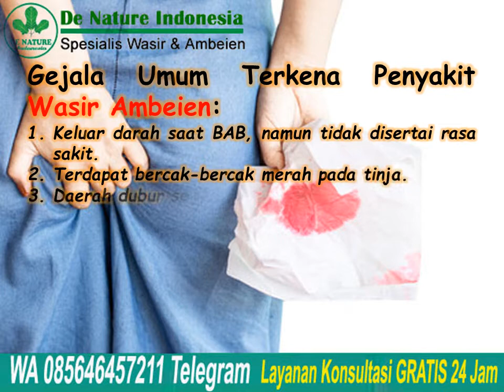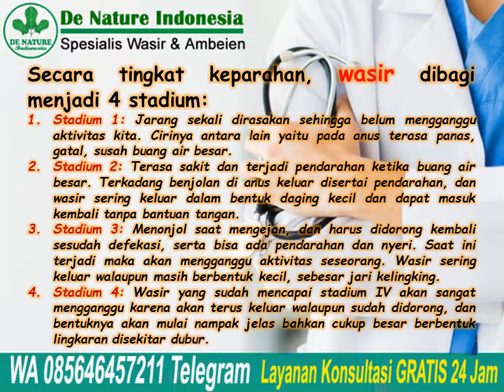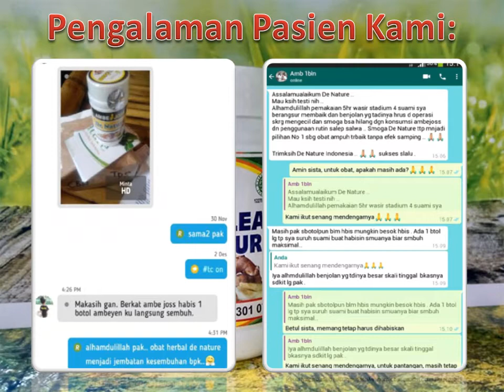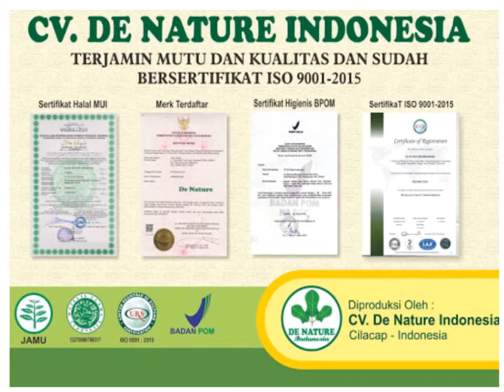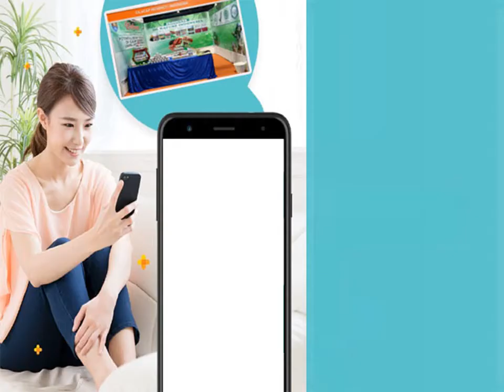Gejala Umum Terkena Penyakit Wasir Ambeien | Jual Obat Wasir Ambeclear & Salep Salwa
Gejala Umum Terkena Penyakit Wasir Ambeien | Jual Obat Wasir Ambeclear & Salep Salwa - Pernahkah Anda merasa gatal-gatal pada daerah dubur, terasa anus bengkak dan terlihat ada bintik-bintik darah pada tinja? Jika gejala-gejala tersebut
disertai rasa tidak nyaman pada bokong, terutama saat Anda duduk pada permukaan keras, kemungkinan besar Anda menderita wasir.

Gejala Umum Terkena Penyakit Wasir Ambeien:
- Keluar darah saat BAB, namun tidak disertai rasa sakit.
- Terdapat bercak-bercak merah pada tinja.
- Daerah dubur sering terasa gatal atau iritasi.
- Bagian dubur sangat sensitif saat dibersihkan dengan tisu atau air.
- Daerah dubur bengkak.
- Bokong sangat tidak nyaman saat duduk pada permukaan keras.
- Terdapat benjolan sekitar anus yang sangat sensitif.

Konsultasi & Pemesanan
Kontak:
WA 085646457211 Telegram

Semoga bermanfaat.